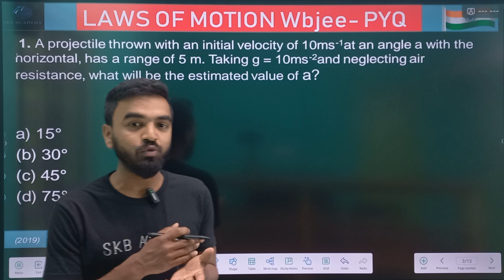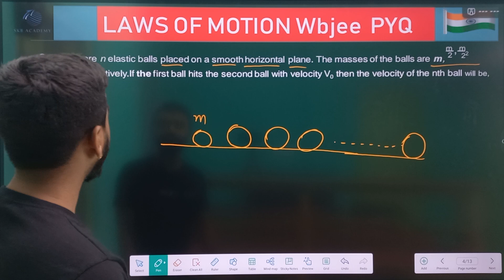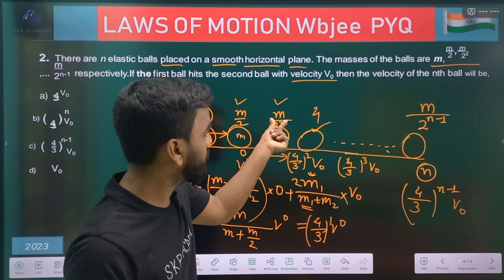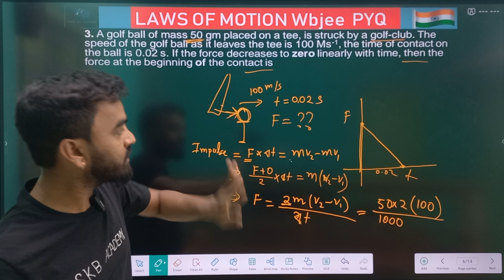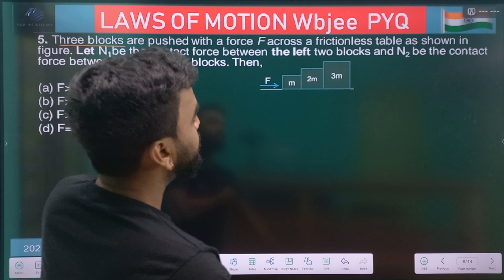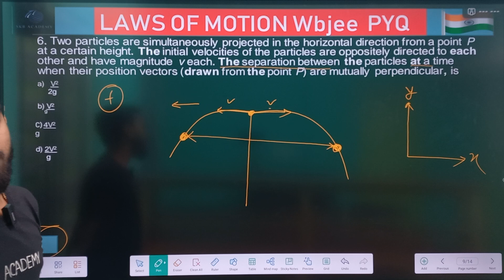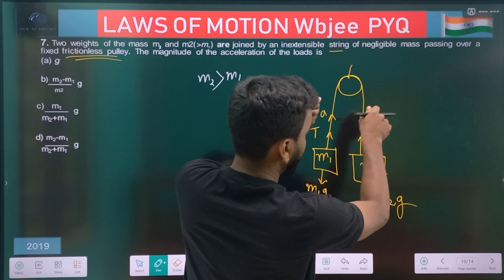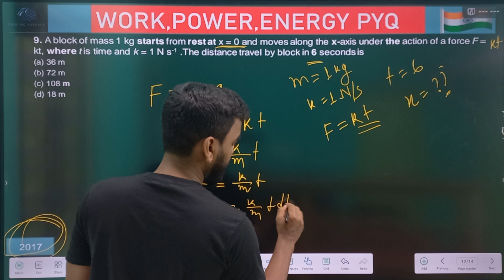Laws of motion most Important question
wbjee 2024 crash course

Timecode
0:00 - Q1
7:02 - Q2
17:03 - Q3
24:17 -Q4
29:28 - Q5
36:03 - Q6
43:49 - Q7
51:20 - Q8